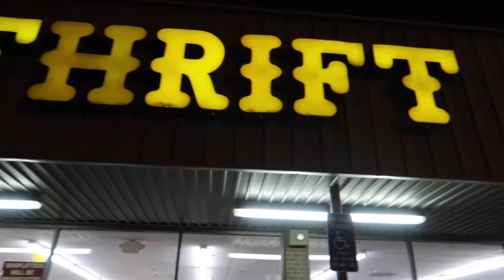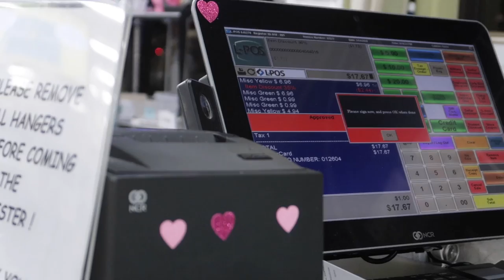WE WENT THRIFT SHOPPING!!! VLOG...